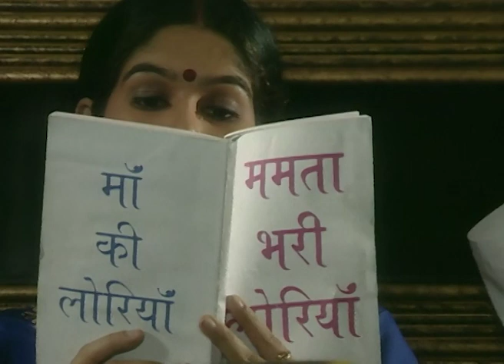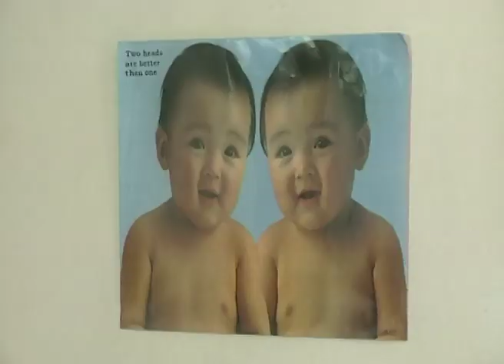Gudgudee - Full Ep - 88 - Zee TV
Show Name : Gudgudee
Producer/Star Cast : Resham Tipnis , Himani Shivpuri , Ninad Kamat ,Ajit Vachani
Episode No : 88

0